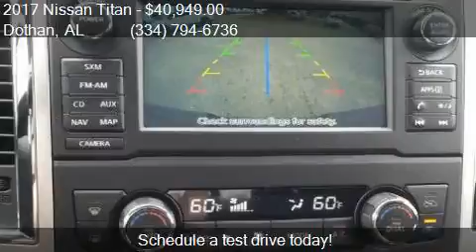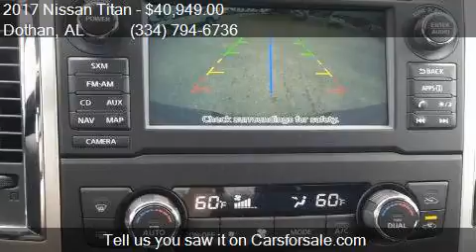2017 Nissan Titan SV 4x2 4dr Crew Cab for sale in Dothan, AL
This 2017 Nissan Titan SV 4x2 4dr Crew Cab is for sale in Dothan, AL 36305 at BONDY'S NISSAN.

Engine: 5.6L V8
Transmission: Automatic 7-Speed
Color: Gun Metallic
Mileage: 5
Contact BONDY'S NISSAN 3693 W MAIN ST Dothan, AL 36305 to test drive this 2017 Nissan Titan SV 4x2 4dr Crew Cab today.